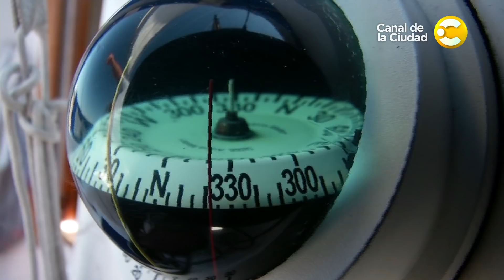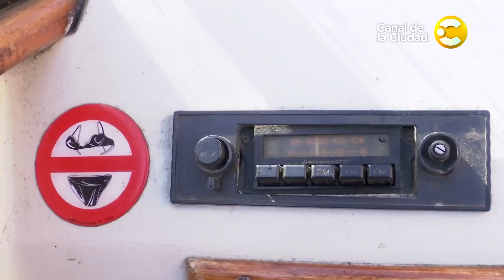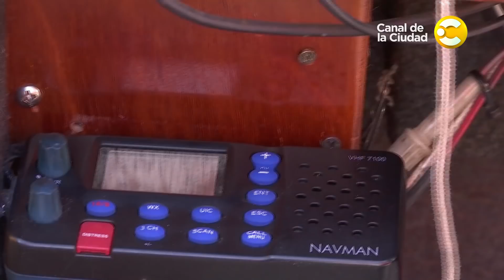Visitamos San Fernando a pura pesca y mucho más en Expedición Merino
En esta Expedición Merino en San Fernando, el viento y la sudestada casi hacen naufragar las posibilidades de pesca, y Wilmar tuvo que apelar a los conocimientos de un viejo sabio del río como Freddy Armini para poder arrancarle al río sus preciadas flechas de plata. En tanto, esperando que el viento le diera una chance, visitó el Astillero del Sur de Leandro Sánchez para conocer el paso a paso de cómo se hace un buen velero. Ensambladores, plastiqueros y electricistas nos mostraron cómo hacen su trabajo. No te pierdas esta fantástica Expedición Merino.